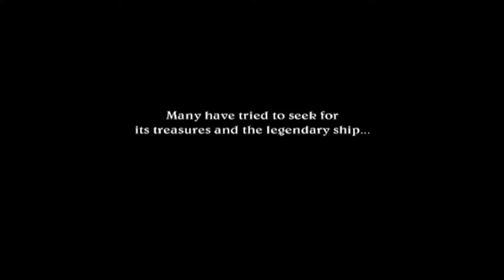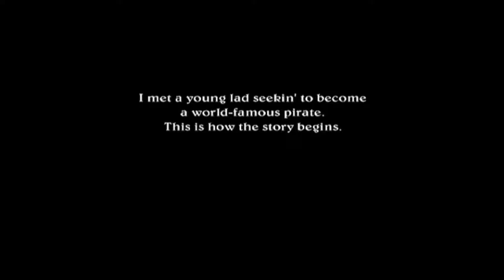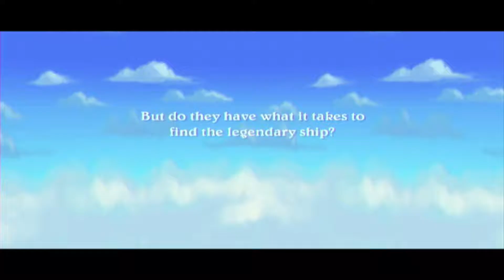Mills &April Play¦ Zack & Wiki QFBT ¦ Part 1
💗¡Hope you folks enjoy todays episode! Appalagise for the none existent game audio will be fixed for next episode!💗